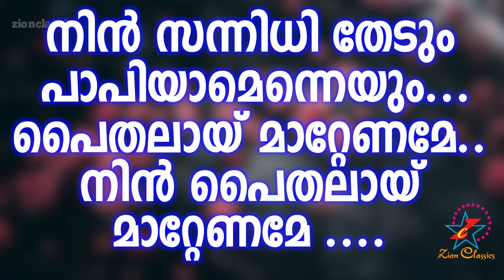SAGARA NEELIMAYIL | WITHOUT CHORUS | KARAOKE WITH LYRICS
"സാഗര നീലിമയിൽ താരങ്ങൾ മിന്നും. "എന്ന മനോഹര ഗാനത്തിന്റെ കരോക്കെ കേൾക്കാം...

♪ Lyrics    : Varghese Paul
♪ Music Direction &amp; Programming : Jaison Kalasadan
♪ Rhythm Score : Aji Francis
♪ Chorus: Anugraha, Shibu and Others
♪ Studio: Priyageetham, Thrissur
♪ Mixing and Mastering by: Brownsan Kalasadan
♪ Banner : Zion Classics

സാഗര നീലിമയിൽ
താരങ്ങൾ മിന്നും .
മേലാപ്പു ചാർത്തിയ ത്രിലോക രാജ്ഞിയാം മേരി മാതേ.
നിൻ സന്നിധി തേടും പാപിയാമെന്നെയും... പൈതലായ്‌ മാറ്റേണമേ.. നിൻ പൈതലായ്
മാറ്റേണമേ .

     സാഗര നീലിമയിൽ...

തലമുറ തോറും ഭാഗ്യവതിയെന്ന്. വിളിക്കപ്പെടും ഏക കന്യക നീ .(2)
യേശുവിൻ അമ്മയായ്‌ മാറിയ നാൾമുതൽ...
മനവലോകത്തിൻ സഹ രക്ഷകയായ്‌...

മാതാവേ ദൈവമാതാവേ..
ഞങ്ങൾക്കായ്‌ പ്രാർത്ഥിക്കണേ എന്നും..
ഞങ്ങൾക്കായ്‌ പ്രാർത്ഥിക്കണേ...

സാഗര നീലിമയിൽ
താരങ്ങൾ മിന്നും .
മാറ്റേണമേ .
   സാഗര നീലിമയിൽ...

ബെത്‌ലഹേമിലെ തിരുപിറവിയിലും.. കാൽവരി മലയിലെ യാഗത്തിലും...(2)
മൗനാനുവാദത്താൽ
ഹൃദയമുരുകിയ...
മേരി മനോജ്ഞേ അമലോൽഭവയെ...

മാതാവേ ദൈവമാതാവേ..
ഞങ്ങൾക്കായ്‌ പ്രാർത്ഥിക്കണേ എന്നും..
ഞങ്ങൾക്കായ്‌ പ്രാർത്ഥിക്കണേ..

സാഗര നീലിമയിൽ
താരങ്ങൾ മിന്നും .
മാറ്റേണമേ .
   സാഗര നീലിമയിൽ.

Karaoke, New Karaoke, New Christian Karaoke, New Christian Devotional Karaoke, Christian Devotional Karaoke with Lyrics, New Karaoke With Lyrics, Malayalam Christian Devotional Karaoke, Latest Christian Karaoke, Latest Karaoke